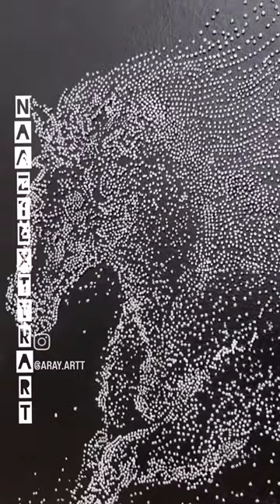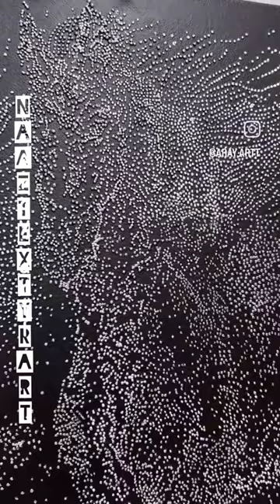unique wall putty creation on canvas beautiful texture art easy simple plaster painting kese banay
acrylic​ painting texture background

how​ to use texture paste on canvas

mini​ canvas texture painting

abstract​ art texture techniques

abstract​ texture painting on canvas

texture​ design drawing on paper

texture​ flower painting on canvas

texture​ painting with tissue paper

how to make watch with texture paste
plaster peast se gdiyaal kese banay
waall putty se gdiyaal kese banay
oil​ painting texture techniques
easy texture past idea